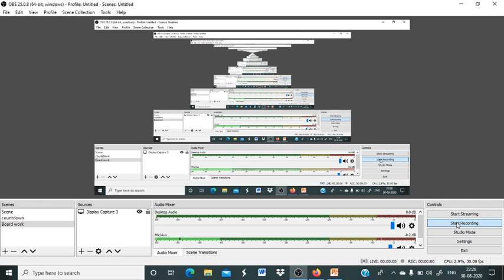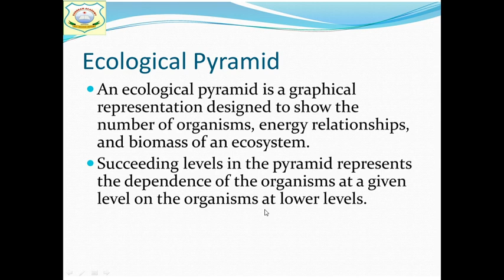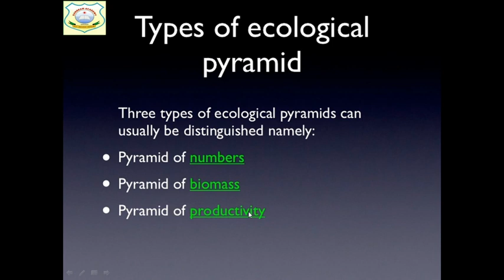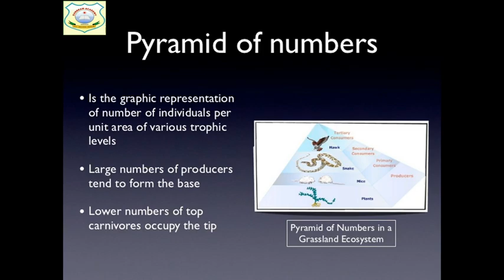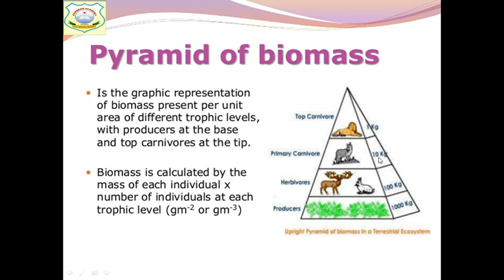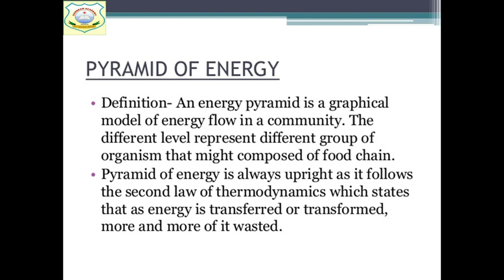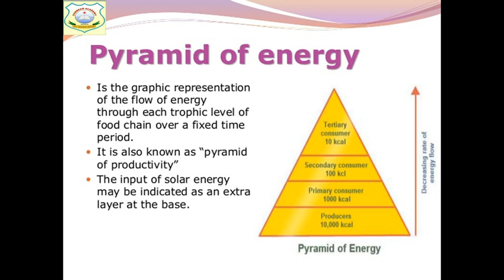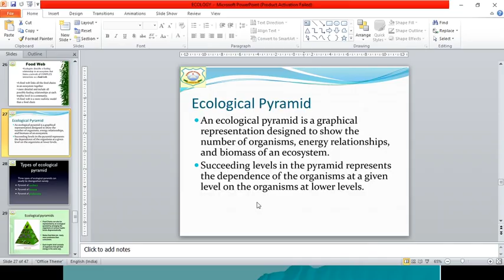XII BIOLOGY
ECOLOGICAL PYRAMIDS